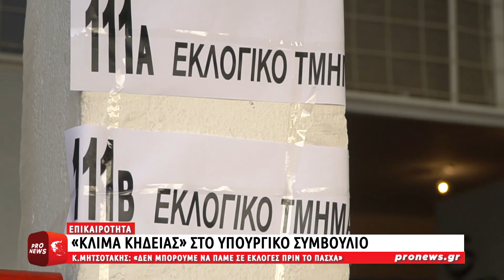«Κλίμα κηδείας» στο υπουργικό συμβούλιο–Κ.Μητσοτάκης:«Δεν μπορούμε να πάμε σε εκλογές πριν το Πάσχα»